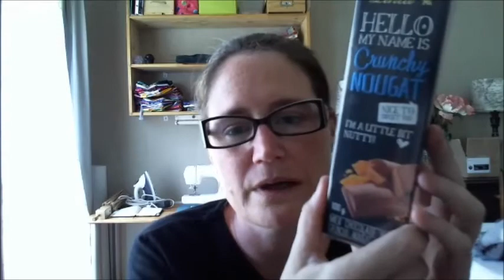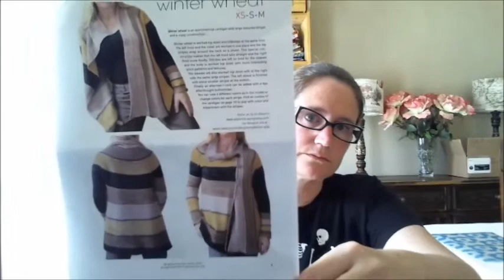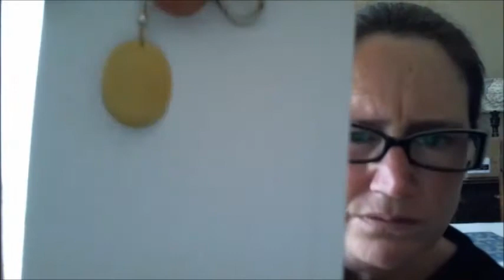Wooldiaries 10 December 2015 Episode 41 BIG NEWS at the end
A Knitting Podcast from Jo'burg, South Africa